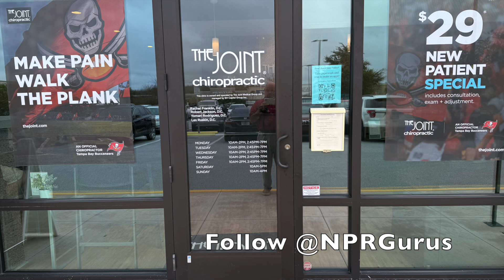Guru Review - The Joint Chiropractic Trinity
Welcome to The Joint Chiropractic - Trinity, your go-to destination for affordable and convenient chiropractic care in New Port Richey, Florida. In this video, we’ll give you a look inside this modern clinic, where improving your health and well-being is their top priority.

At The Joint, chiropractic care is made simple and accessible, with no appointments or insurance required. Whether you’re dealing with back pain, headaches, joint stiffness, or just looking to maintain your overall wellness, their expert chiropractors are here to help. Using natural, non-invasive adjustments, The Joint focuses on relieving pain and enhancing your body’s mobility so you can live life to the fullest.

The clinic offers a welcoming environment, flexible hours, and affordable membership plans, making it easy for everyone to get the care they need, when they need it.

Come explore the personalized treatments, patient-focused care, and commitment to wellness that make The Joint Chiropractic - Trinity a trusted resource for health and healing in New Port Richey, Florida!